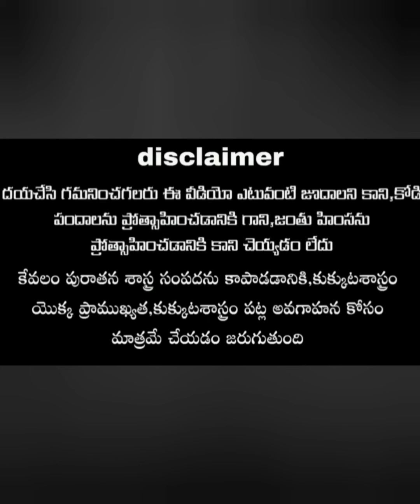May 6, 2022 ఈ రోజు గెలిచే రంగులు ఫొటో లతో